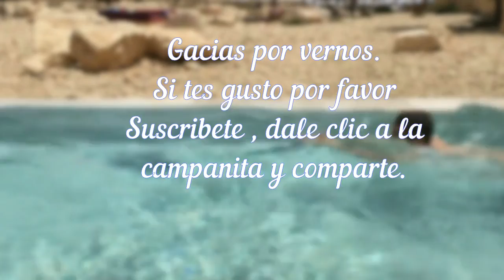Nuriando Ando Cap 8 Año Nuevo Cuerpo Nuevo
15% de regalo en tu plan alimenticio conmigo , mandando captura de la platica.

☺ IG de los y las Valientes. Sigue a tu Favorito☺.